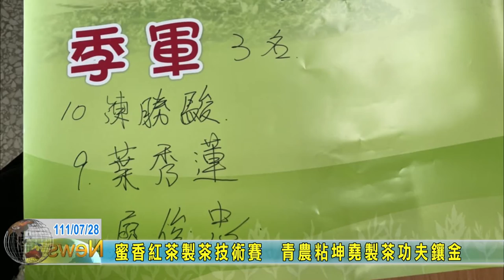20220728 08 蜜香紅茶製茶技術賽